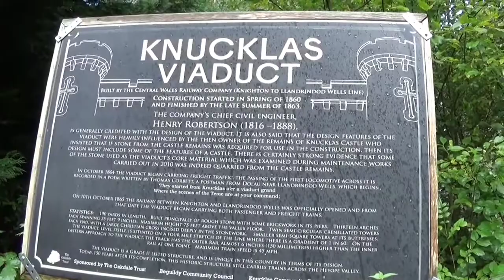Knucklas Viaduct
Short video of the magnificent railway viaduct at Knucklas